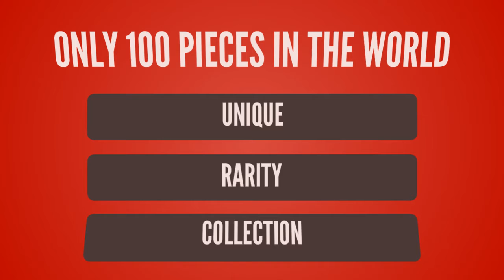League of Legends lol T-shirt Design ur Game Tshirt life - Game Tshirt Game Life